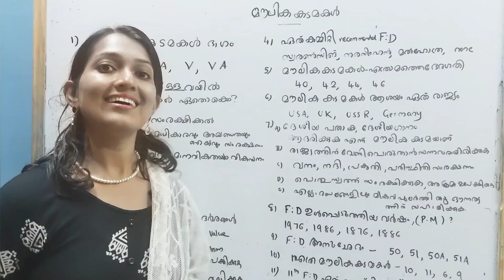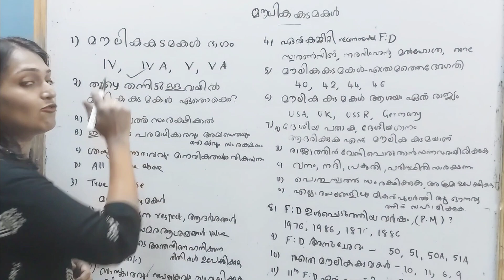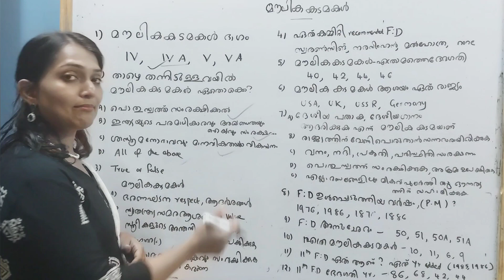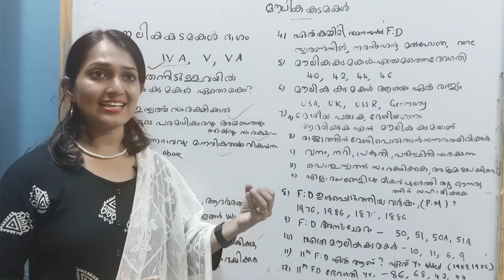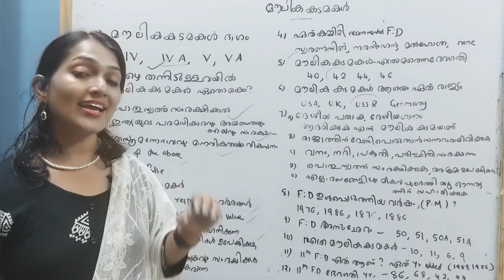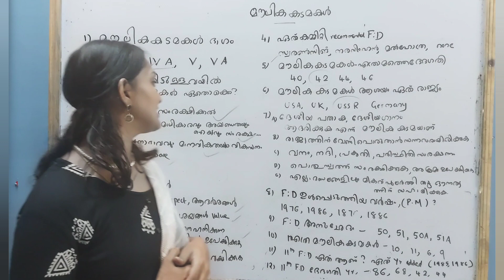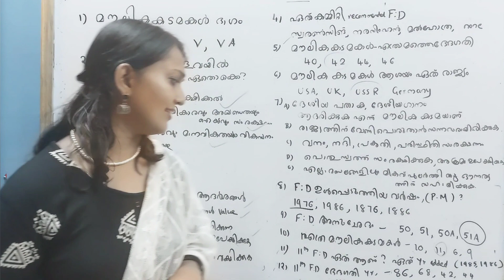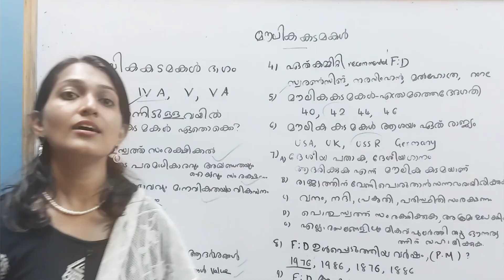Kerala PSC |LDC | LGS 2024 | ഒരു പൗരന്റെ മൗലിക കടമകൾ ചോദ്യങ്ങളിലൂടെ പഠിക്കൂ ..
PSC/ SSC/KAS തുടങ്ങിയ മത്സരപരീക്ഷകൾക്ക് കൃത്യമായ സില്ലബസ് പ്രകാരമുള്ള ചിട്ടയായ പരിശീലനം നൽകി വിജയത്തിലേക്കെത്തിക്കാൻ PSC EXAM GUIDE YouTube channel.

5th standard മുതൽ 10th standard വരെയുള്ള സ്കൂൾ കുട്ടികൾക്കും ഈ ക്ലാസുകൾ പ്രയോജനപ്പെടുത്താം..